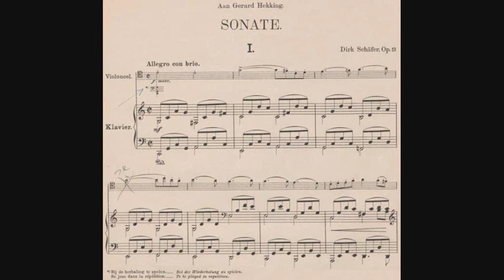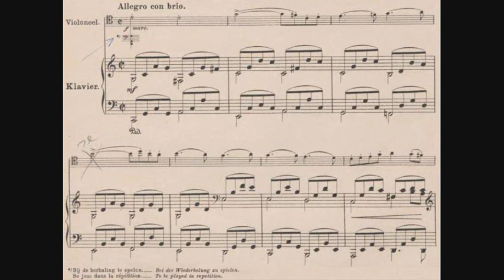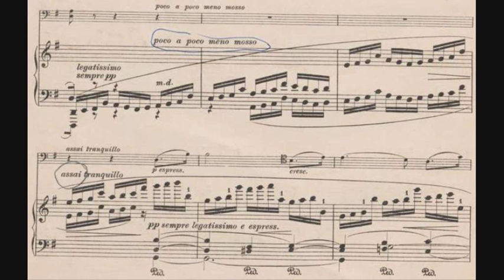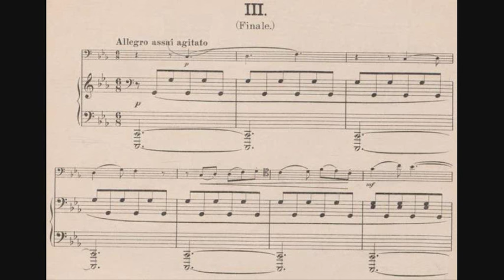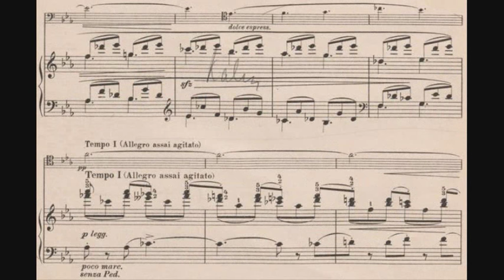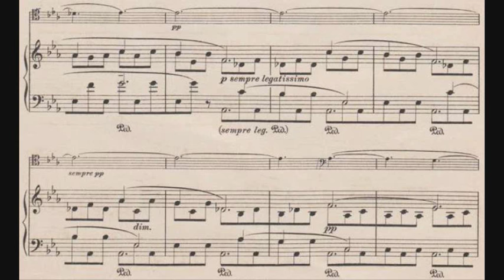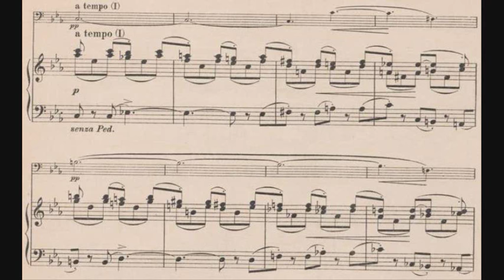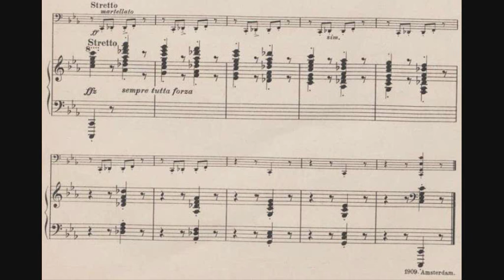Dirk Schäfer - Sonata for Cello and Piano in C major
- Composer: Dirk Schäfer (25 November 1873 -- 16 February 1931)
- Performers: Frans van Ruth (piano), Doris Hochscheid (cello)
- Year of recording: 2011 (from Dutch Cello Sonatas, Vol. 4)

Sonata in C major, for violoncello & piano Op. 13, written in 1909.

00:00 - I. Allegro con brio
08:15 - II. Adagio, non troppo
14:37 - III. Allegro assai agitato (Finale)

Like Schäfer's string quartet, the cello sonata in C major is characterised by a rich polyphony. However, the issue of tonality is more remarkable. The tonality of the first movement is a C major that could hardly be surpassed in its exuberance. This mood is strongly determined by the three signal notes opening the main theme and the rhythmically dotted third bar of the theme which takes on a motivic role. They make their unfettered appearance in a variety of forms and relationships and the simple second theme is little more than a short, tender moment of relaxation. However, in the final movement the tonality supported by the polyphony is a nervous and driven C minor. This in itself would not have been so extraordinary if the movement were ultimately to resolve in C major, triumphantly or otherwise. However, this is far from being the case: the movement, and with it the sonata, hastens irrepressibly irresistibly or even dramatically towards its end in C minor. This is something that one might perhaps encounter in an opera or a symphonic poem but practically never in the case of a sonata. It contains the hint of an underlying programme, one featuring a young, exuberant hero who meets a sorry end. Between these two movements the charming and amiable Adagio, non troppo provides an intermezzo in A-B-A’ form.

The first performance of the sonata was given by Gérard Hekking and Dirk Schäfer in the Kleine Zaal of the Amsterdam Concertgebouw on 3 November 1909. On 14 March 1910 Flesch, Hekking and Schäfer performed a programme in Amsterdam totally devoted to Schäfer’s works, featuring the two violin sonatas dedicated to Flesch and the cello sonata, a programme they repeated a few days later in Berlin.

The cello sonata is dedicated: "Aan Gerard Hekking".